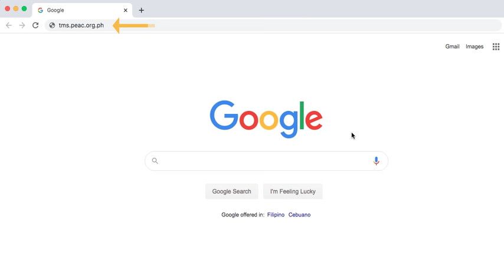TMS Tutorial Part 2 How to Log In to the TMS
For program updates, please also like, follow and share the official online media platforms of PEAC: